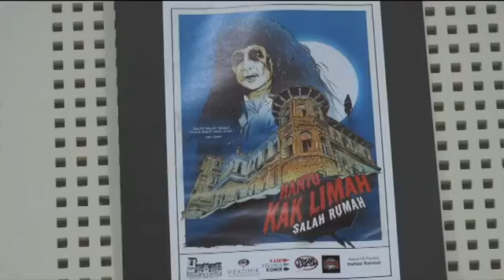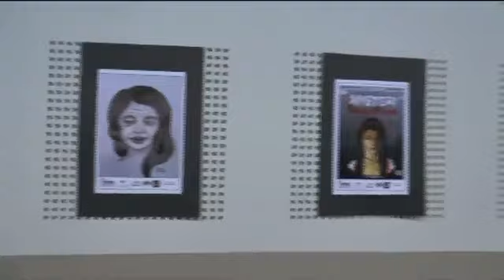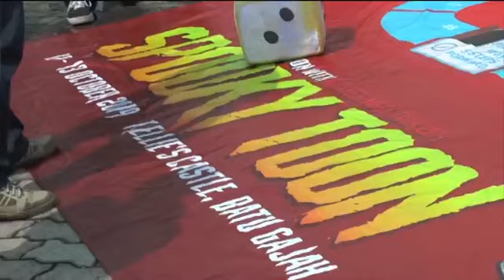Spooky toon kallie castle 2019